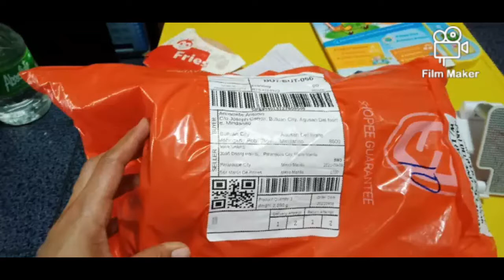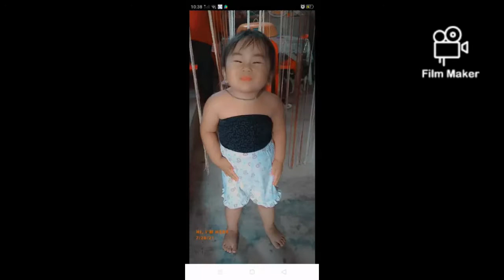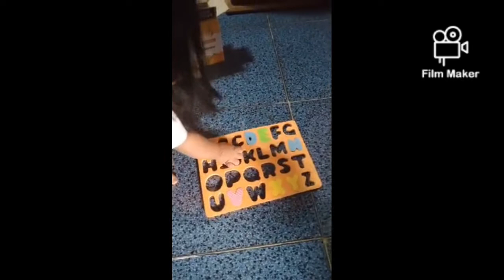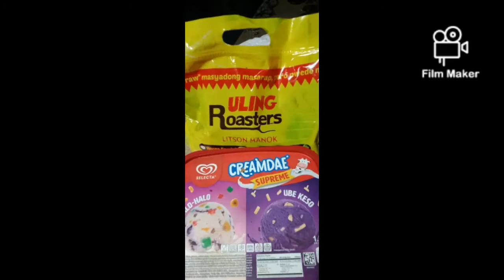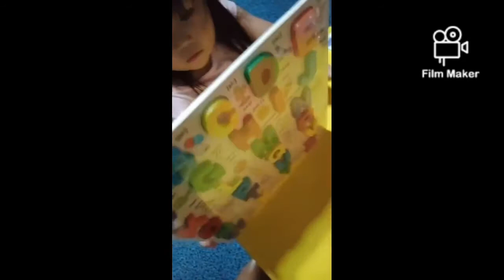New Video- Our Daughter IMary Monique Pictures And Short Videos Inside And Out Our Home